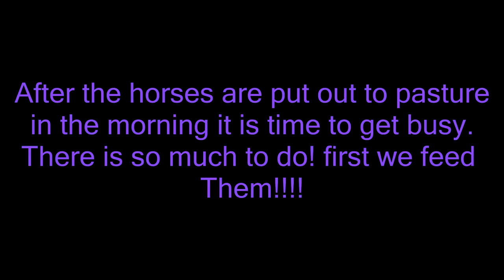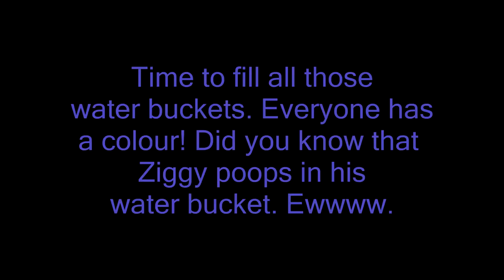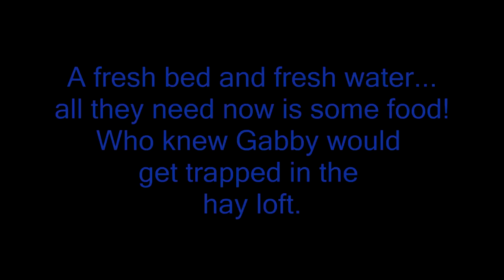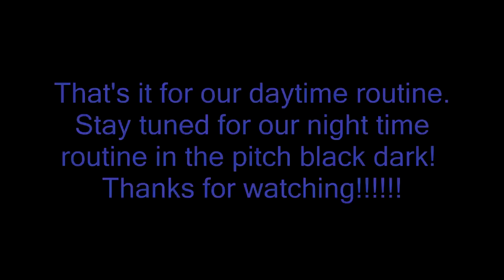TRAPPED IN THE HAYLOFT! OUR MORNING BARN ROUTINE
OUR MORNING BARN ROUTINE! This is our morning barn routine at the barn, Gabby gets trapped in the hay Loft and has to be rescued!

DaybyDayVlogs
110 North Front Street - A3,
Suite #213
Belleville, Ontario, K8P 0A6
Canada